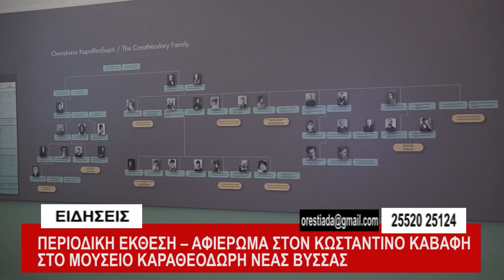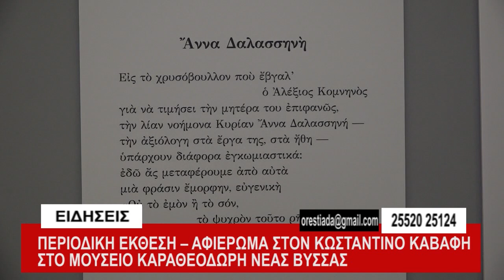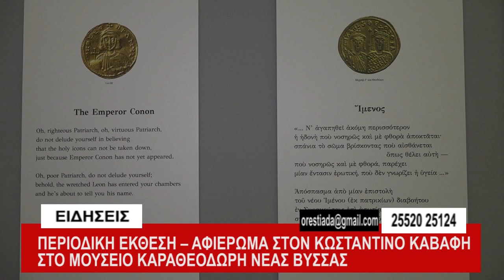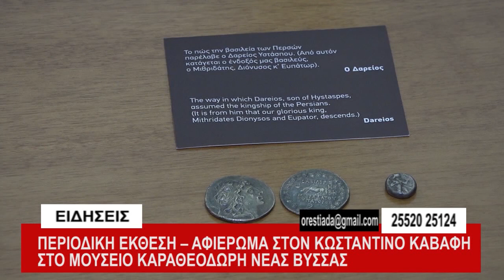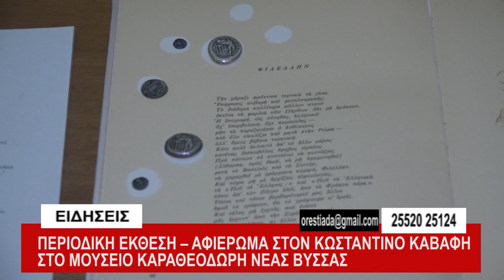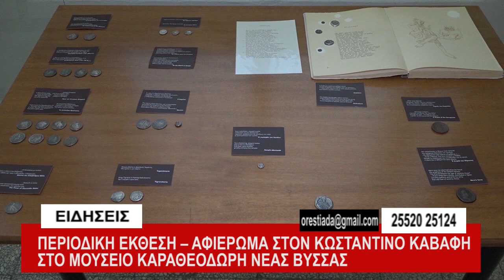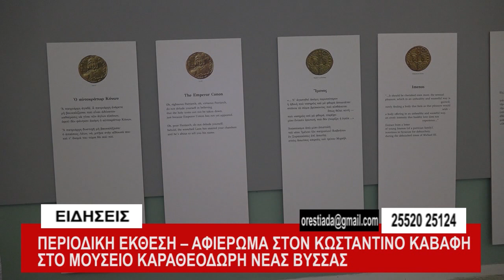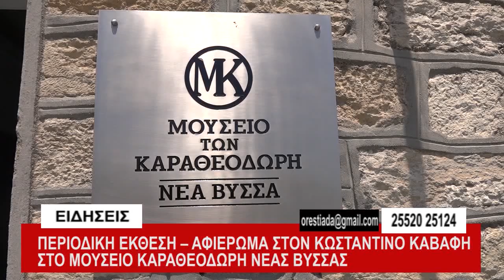κεντρικό δελτίο 23-6-2018